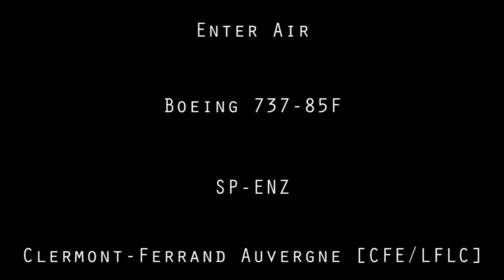Enter Air Boeing 737-8 SP-ENZ takeoff from Clermont-Fd Auvergne [CFE/LFLC]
This Boeing 737-8 Next Gen is seen taking off to London-Luton.
It was the first time I caught this Polish airline!
Landing RWY 26 & takeoff RWY 08.

Décollage à destination de Londres-Luton pour ce B738 Next Gen.
C'était la première fois que je filmais cette compagnie Polonaise!

Clermont-Ferrand Auvergne airport, Puy-de-Dôme, France.

© FL-HDplanespotting 2015